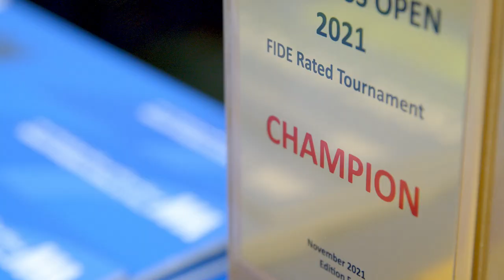AAB CHESS OPEN 2021 5th Edition Highlights